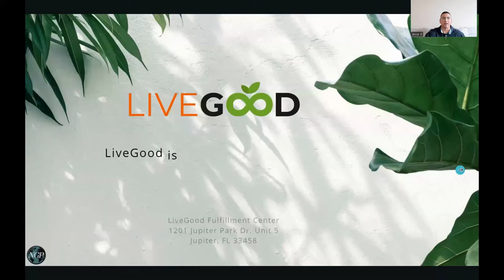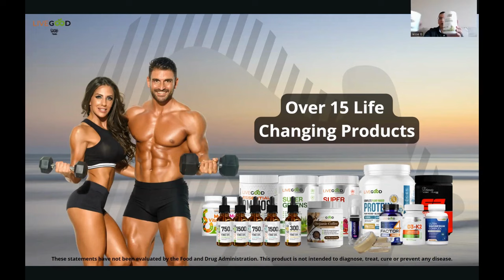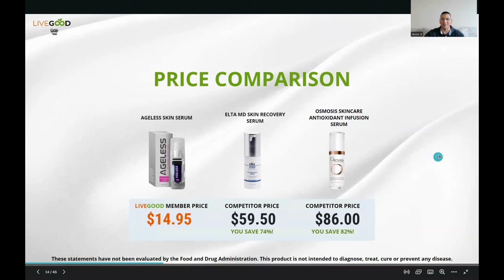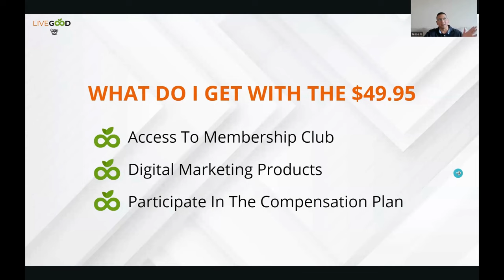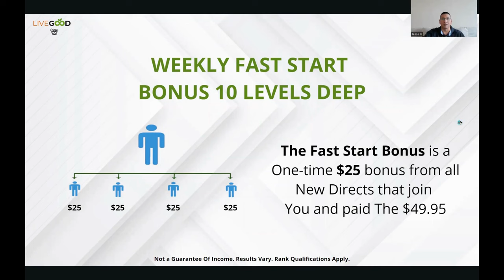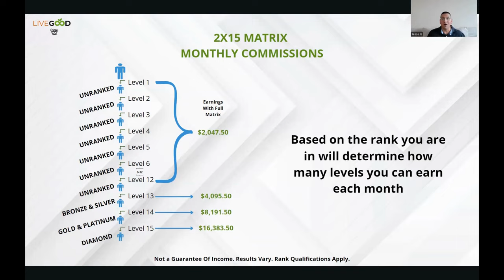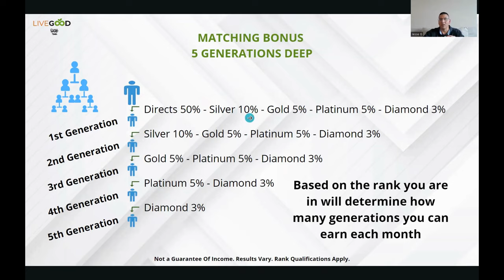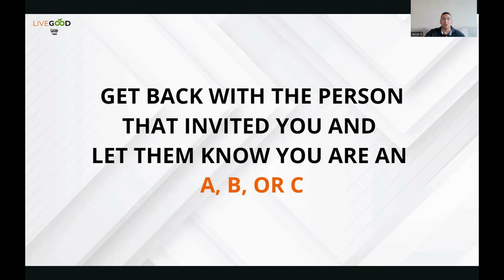LiveGood English Presentation by: Jessie Garcia